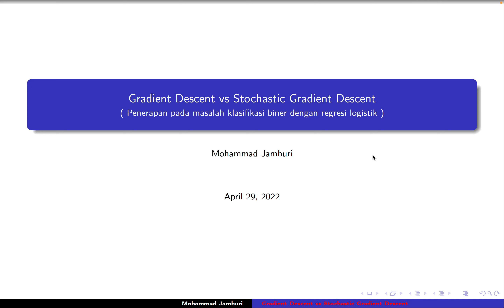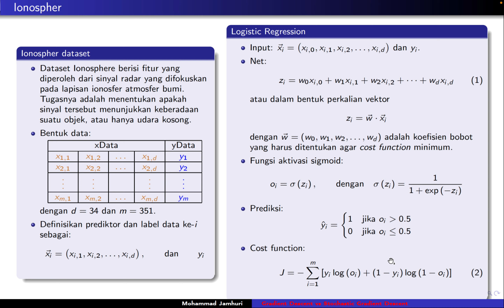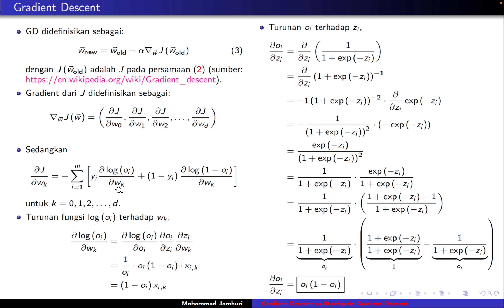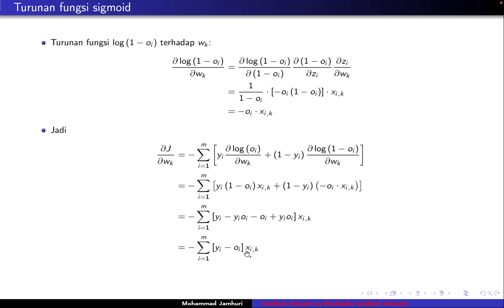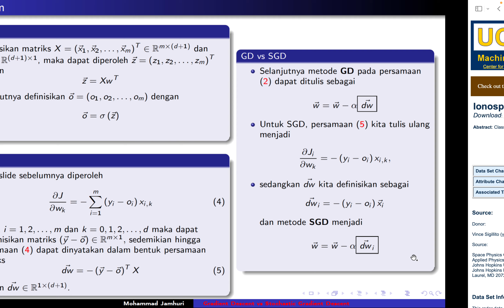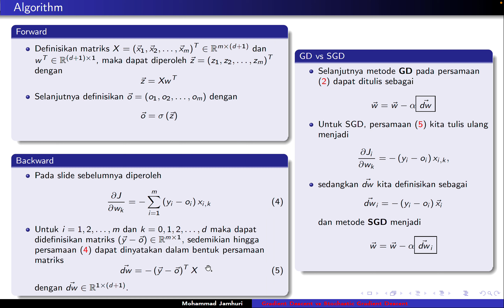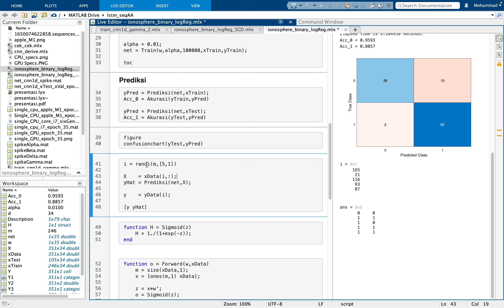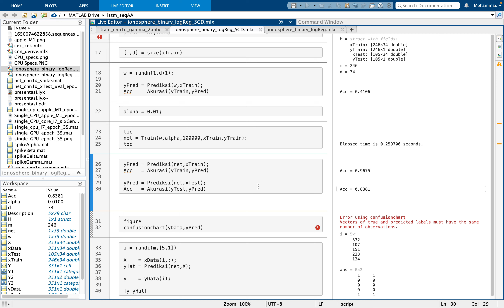Stochastic Gradient Descent vs Gradient Descent - Penerapan pada Regresi Logistik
Video ini membahas tentang perbedaan antara metode gradient descent (GD) dengan metode stochastic gradient descent (SGD) dalam melatih model regresi logistik.

Kedua metode tersebut juga diimplementasikan kedalam program Matlab dan digunakan untuk melakukan klasifikasi data Ionospher yang terdiri daru dua kelas label.

Untuk penerapan Regresi Logistik pada masalah klasifikasi data yang terdiri dari banyak kelas dapat dilihat pada